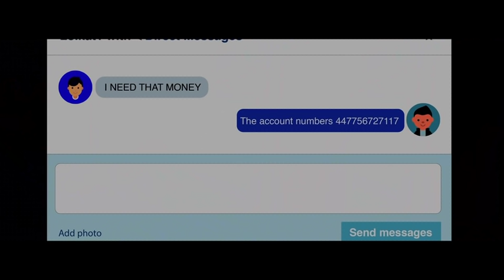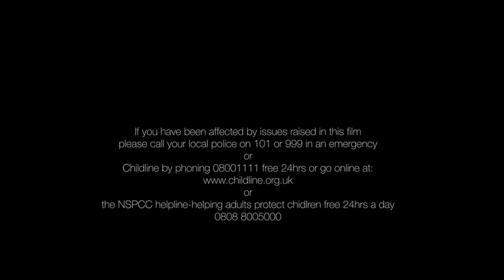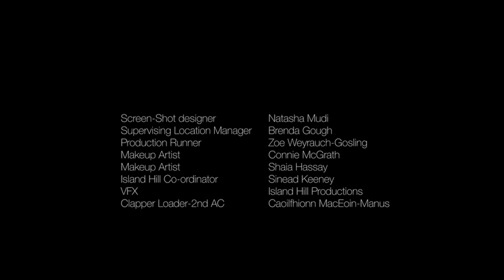One New Friend by Aidan Largey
A hard-hitting educational film about cyberbullying and online grooming has been launched at The Playhouse.
Produced by The Playhouse Street Talk Project, ‘One New Friend’ explores the hazards of cybercrime and internet safety on the lives and families of two young people.
Starring David Rawle, (best known for his role in Irish sitcom ‘Moone Boy’ with Chris O'Dowd), and actor Ellie McKay, ‘One New Friend’ will be used as a resource by artist facilitators, teachers, youth workers, police officers, and Youth Justice Agency officers.

WARNING- This video may contain content that some people may find distressing.
If you are effected by any of the issues in this short film you can contact Lifeline on 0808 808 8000 or Samaritans on 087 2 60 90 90.

The premier screening of the film, which is funded by Policing and Community Safety Partnership (PCSP) and the Youth Justice Agency, took place at the theatre on Monday (3 December).
Following the screening of the film, Constable Liam Phillips, a member of the PSNI Neighbourhood Policing team led a Q&A with the audience, which included young people from St. Cecilia's College, Thornhill College, North West Regional College, and young people from the Youth Justice Agency.
Also in the audience were representatives from the Youth Justice Agency, PCSP, Policing Board, PSNI Officers, Department of Justice, Education Authority as well as community activists, and the film’s cast and crew. Actor David Rawle appeared at the event by video.
‘One New Friend’ was written and Directed by Aidan Largey; and filmed and edited by Island Hill Productions.